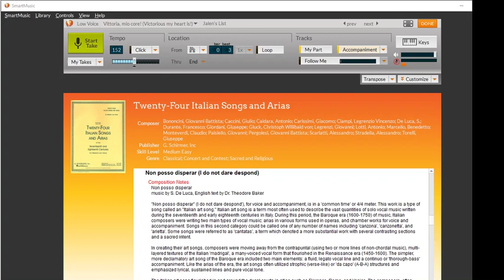Vittoria, mio core, Carissimi, with Melody, Medium Low, from Twenty-Four Italian Songs and Arias